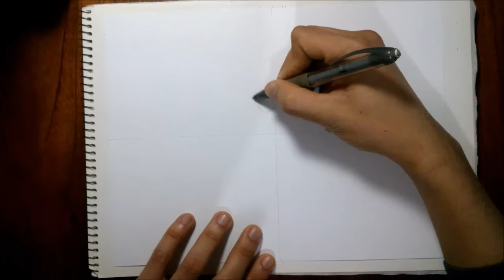Como dibujar a Dragon Shiryu. How to draw Dragon Shiryu. Saint Seiya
en este video te mostrare como dibujar a al caballero sangrante "DRAGON SHIRYU". Un like y compartirlo, ayuda mucho al canal!! Muchas gracias!